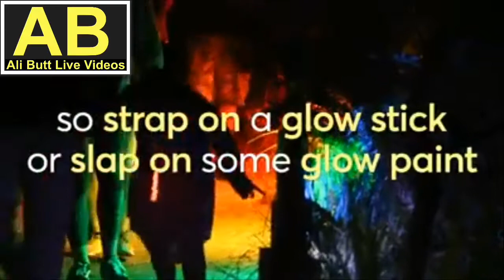Festival Of Lights New Plymouth New Zealand